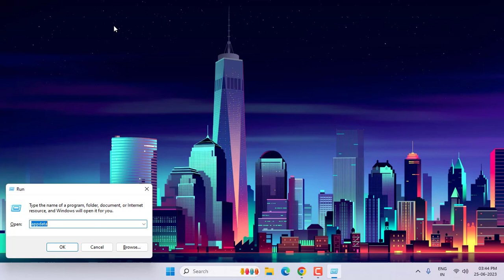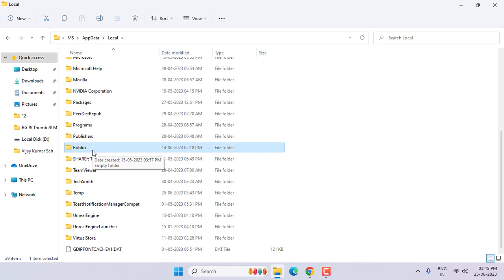How to Krnl Injector Failed To Find Roblox Process 2023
Krnl injector Failed To Find Roblox Process
Roblox Failed To Find process fix